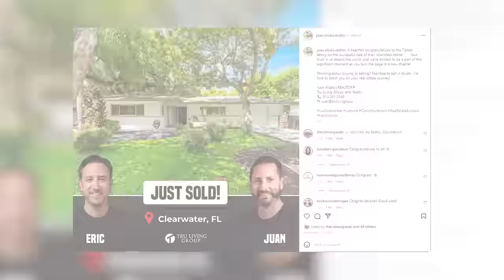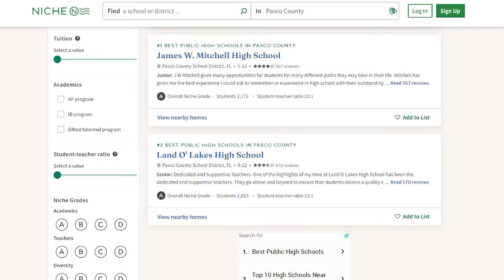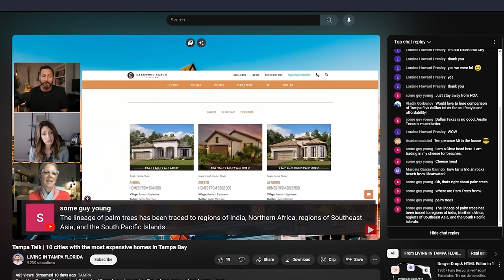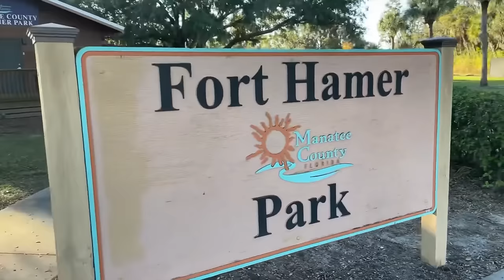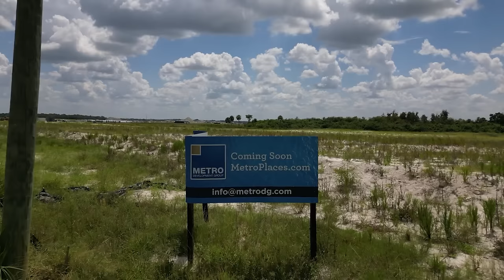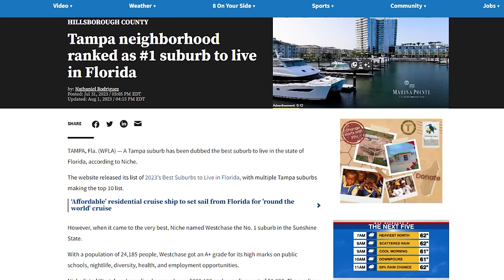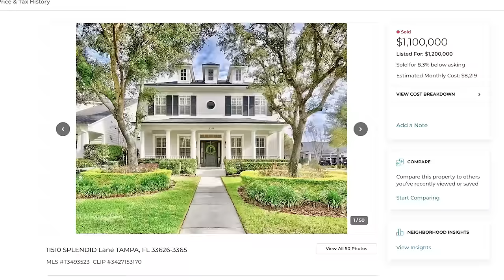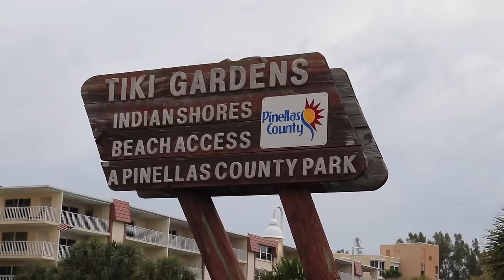Are These Tampa Florida’s 5 Best Places to Live?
If you're considering moving and wondering where Tampa Florida's 5 Best Places to Live are, this video is for you.

There's a lot of information out there about the best places to live in Florida, but we're coming to focus on Tampa. You'll learn about the best suburbs in Tampa. The best neighborhoods. We'll even cover location, cost of living, real estate, diversity, schools, things to do, and overall quality of life in the top 5 communities.

Living in Tampa has been awesome for my family and clients, who moved all over Tampa Bay.

Got more questions? Reach out Days/Nights/Weekends whenever you want; we never stop working for you!

⏰ Timestamps:
00:00 - Introduction
00:56 - Juan Alcala, your realtor
02:22 - Wesley Chapel
08:56 - Parrish
13:35 - Lakewood Ranch
17:28 - West Chase
20:19 - Seminole
26:27 - Reach out to Us